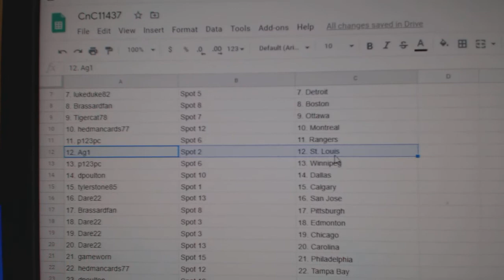Team Randoms - C&C GB #11,437